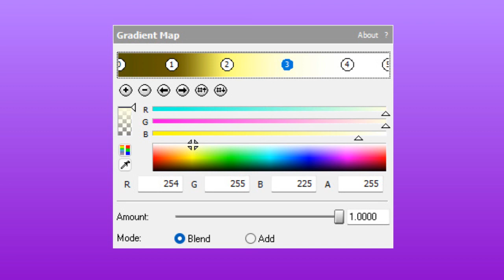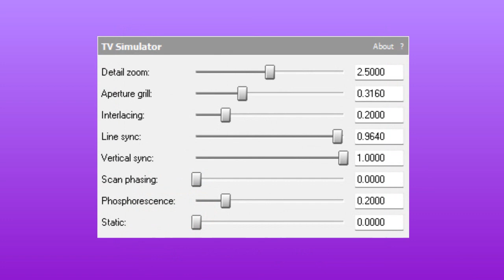How To Make Carol Wells Vocoder | LSF2021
You're watching How To Make Carol Wells Vocoder, an effect made by @LogicSmashFan2021 on YouTube.

Timestamps:

0:00 - Let's begin!
0:04 - How To Make Intro
0:19 - Carol Wells Vocoder Intro Card
0:26 - Tutorial
1:13 - End Screen